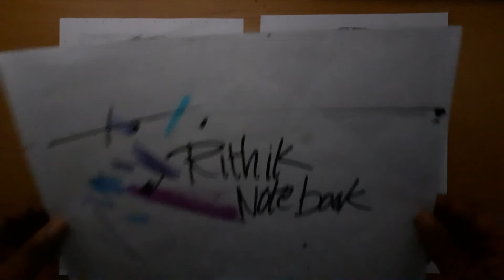drawing ( ponniyin selvan kundavai ) trisha | drawing time lapse